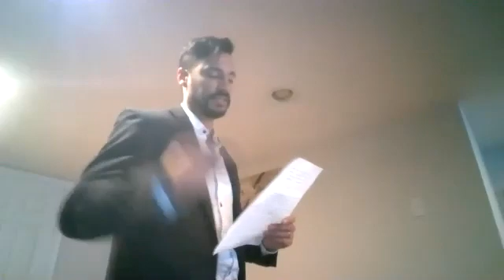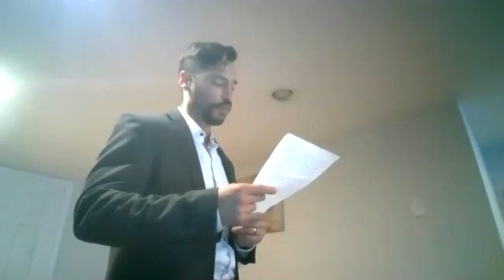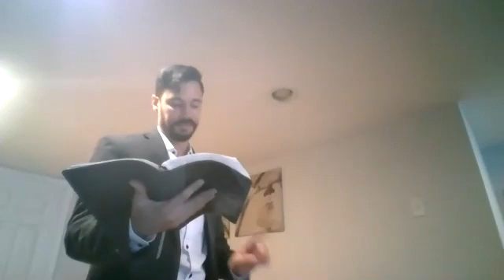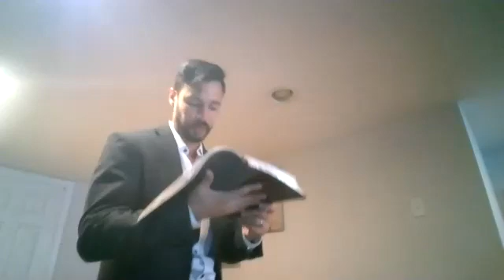The Devil's Playground 8 15 21